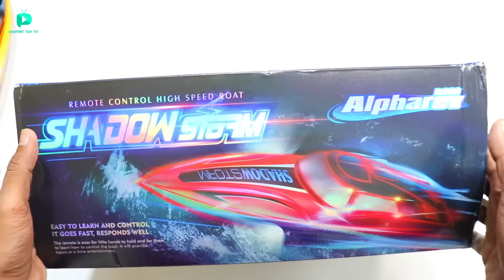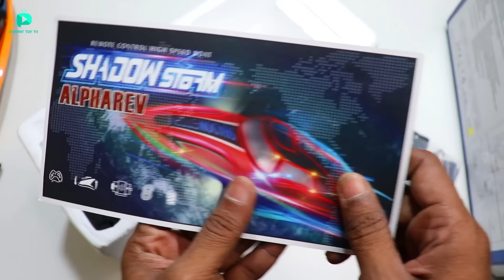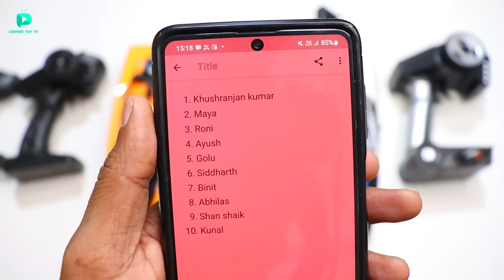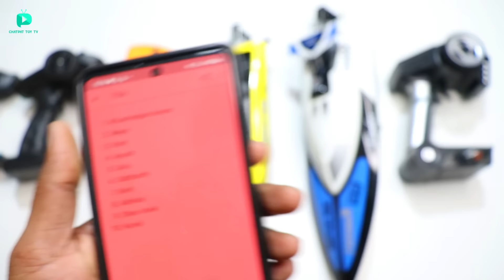RC Fastest Tiger Shark Boat Vs Batman Batmobil Car Unboxing & Fight – Chatpat toy tv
Dosto aaj ki video mai maine unbox aur fight karayi hai rc tiger shark boat vs alpharev shadow storm boar vs rc batman batmobil car yeh remote control boats aur rc cars bohat powerful hai

RC Shadow Storm Boat
RC Wltoys Boat
RC Covert Boat